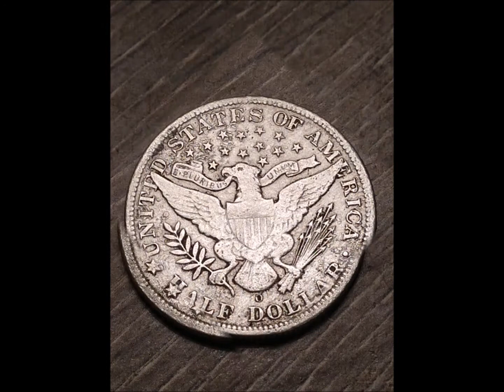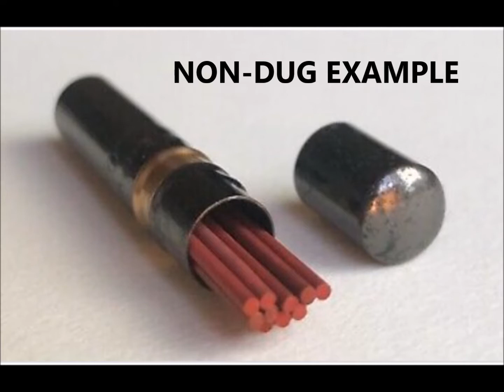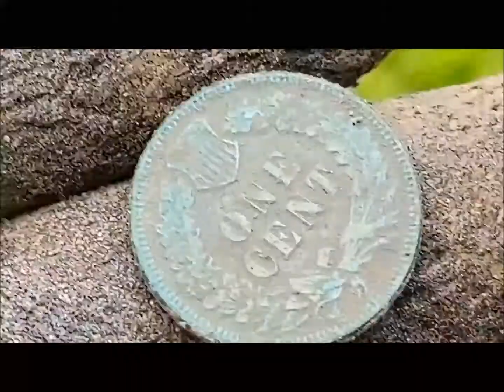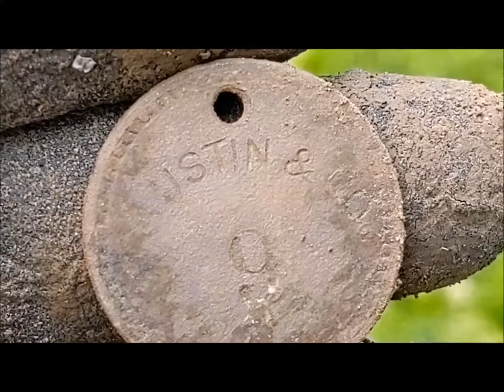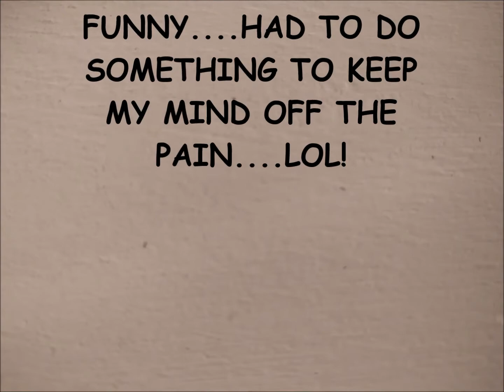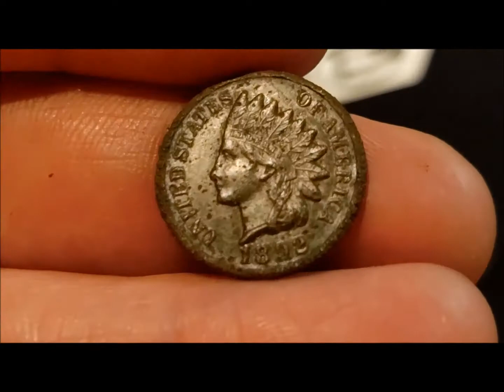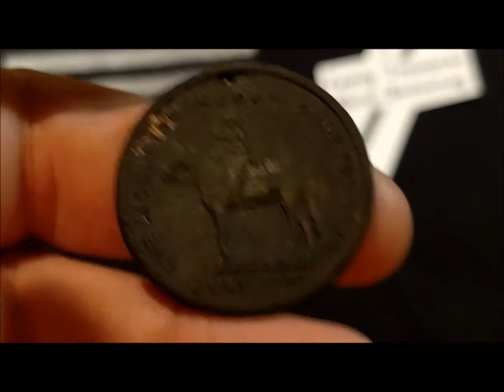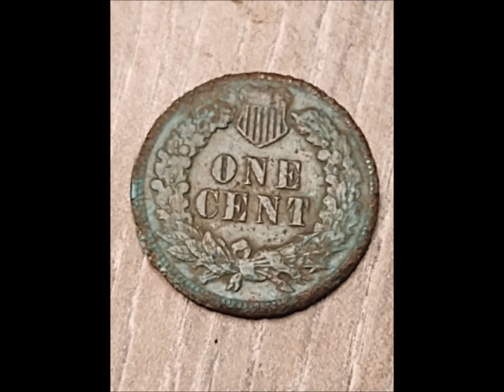WE BEEP THE WHOLE BLOCK PART #3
We Get Permission To Detect 5 Different Homes From 5 Different Owners!
Come Along As We Finish Up This 3 Part Series With Some Amazing Finds!
Remember Our CONTEST GIVEAWAY Is Still Going On One More Week!

PART # 2 LINK. If You Want To Watch Part Two Click On This